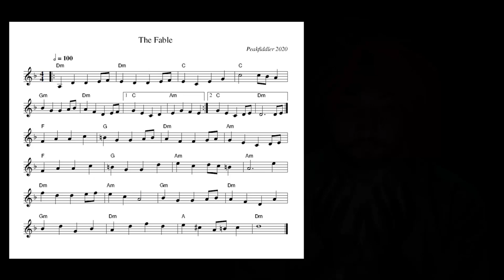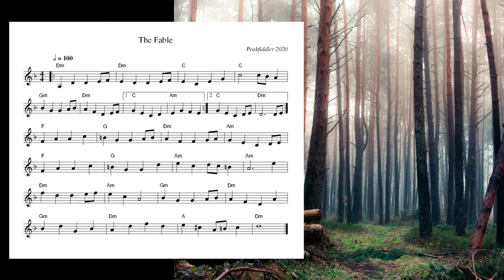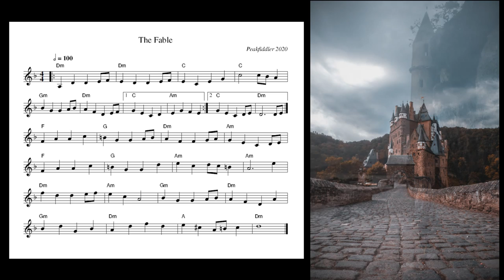The Fable - A Melodic Violin Tune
I feel this tune captures something of a fantasy element in it's melody, hence the title.

Great photo by Photo by Dollar Gill on Unsplash